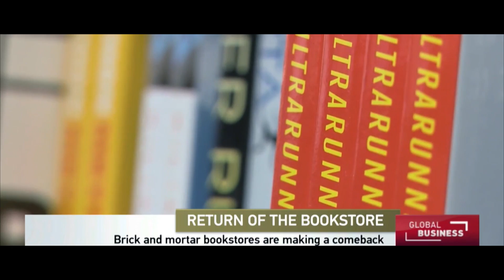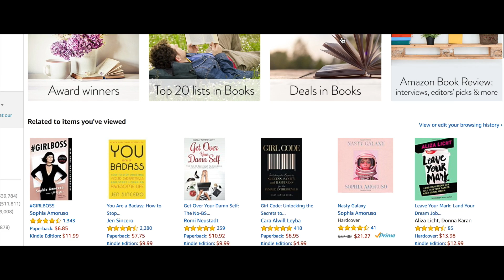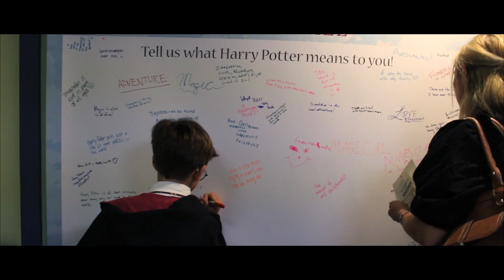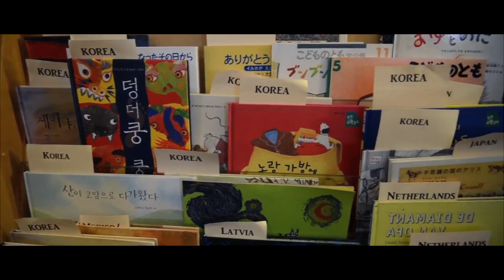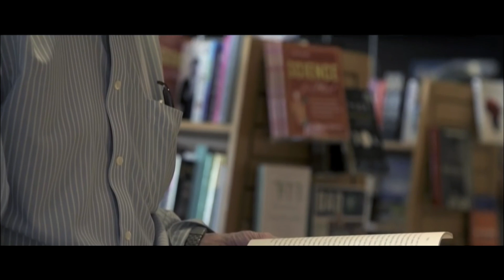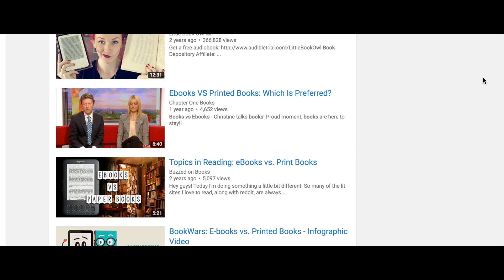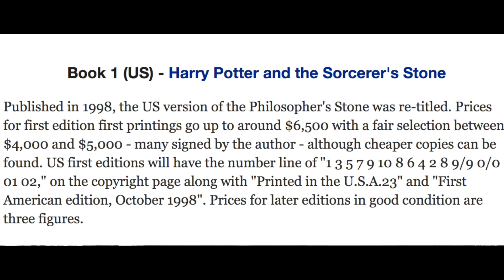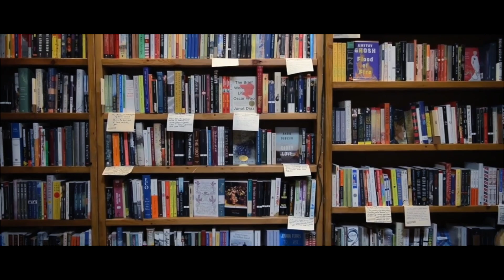Independent Bookstores: Ever Resilient (A Documentary Film By Alana King)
Why are independent bookstores thriving in this age of online retail? This documentary film will hopefully educate you on the truth about why small, independently owned bookshops are continuing to find success in the digital age.

S O C I A L   M E D I A:
☞ S N A P C H A T : alanak145

M E R C H

P. O.  B O X :
Alana King

*If you send me a letter or a package, I'll include it in a mail time video!

☞ F A V E S U B S C R I P T I O N B O X E S
☞ B O O K D E P O S I T O R Y

M Y  E Q U I P M E N T :
☞ CANON 70D
☞ CANON G7X MARK II (Vlogging Camera)
☞ RODE VIDEOMIC PRO
☞ STUDIO LIGHTS
☞ JOBY GORILLA POD
☞ SUNPAK TRIPOD